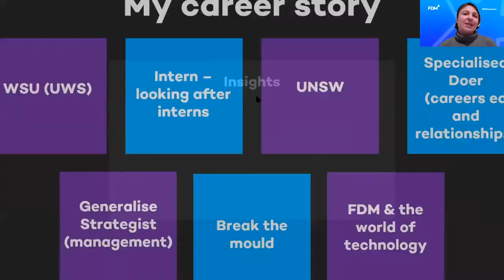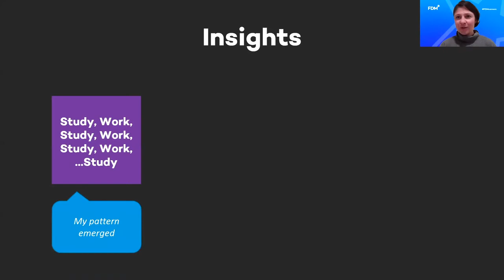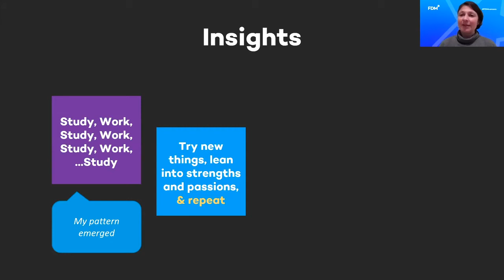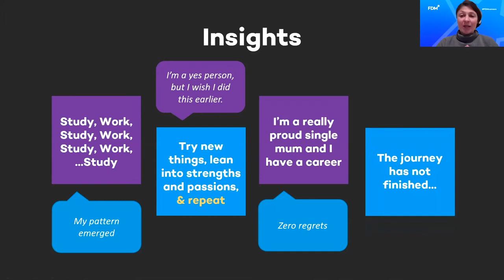WiSE Talks - Sophie Zdenkowski (Highlights)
Highlights of our inaugural session of the WiSE Talks starring Sophie Zdenkowski from FDM group.